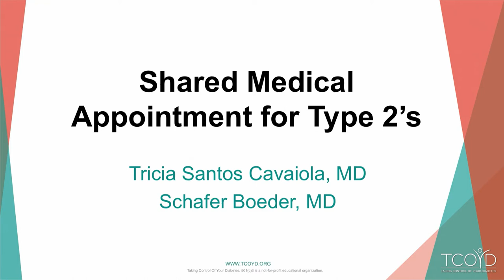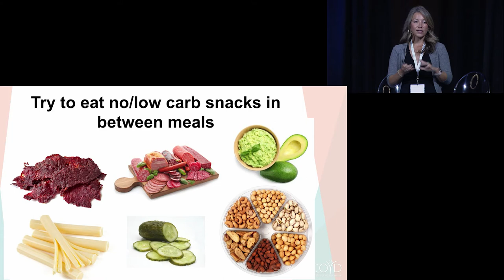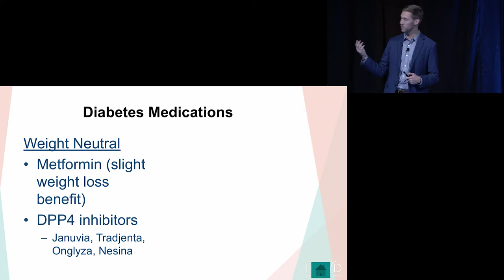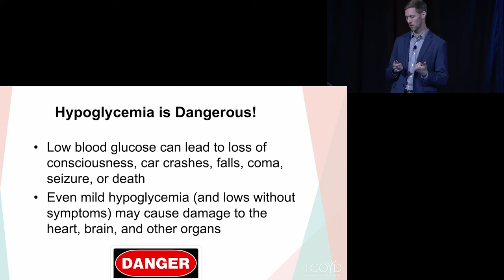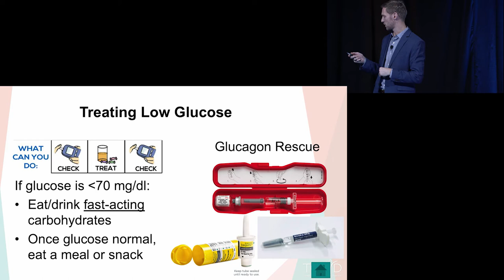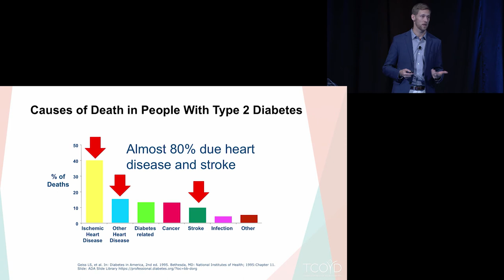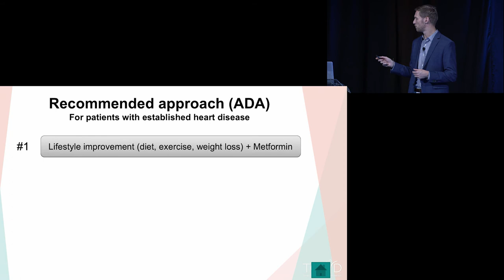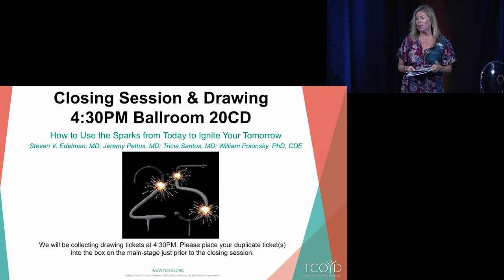The World's Largest Shared Medical Appointment for Type 2s - Tricia Santos, MD, Et Al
The World's Largest Shared Medical Appointment for Type 2s
(Tricia Santos, MD; Schafer Boeder, MD; and YOU)
TCOYD San Diego 2019